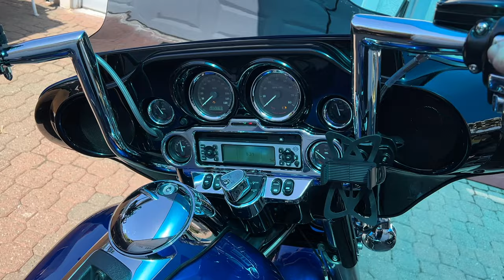Diy: Prepping New Wheels for the 2013 Softail